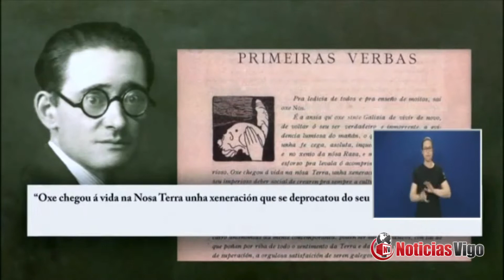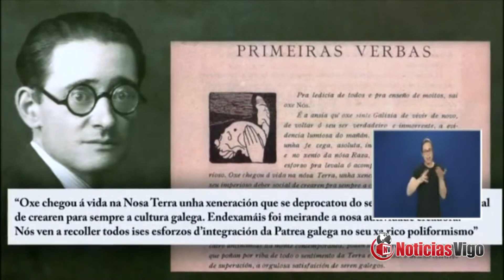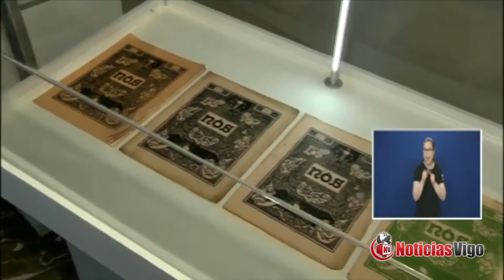Entrega das Medallas do Parlamento de Galicia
Coincidindo coa data na que se celebran  40 anos da promulgación do vixente Estatuto de Autonomía de Galicia, o Pazo do Hórreo acolleu este mediodía o acto de entrega das Medallas do Parlamento de Galicia que nesta edición recaeron, por decisión unánime da Mesa da Cámara, na totalidade dos integrantes da Xeración Nós, os seus discípulos e colaboradores.

As medallas, entregadas polos presidentes do Parlamento e da Xunta de Galicia foron recollidas polas fundacións que, a día de hoxe, perpetúan a memoria de catro dos fundadores da revista Nós: Otero Pedrayo, Castelao, Losada Diéguez e Vicente Risco.

O presidente do Parlamento. Miguel Ángel Santalices Vieira, explicou que “cando se cumpren 40 anos da promulgación do vixente Estatuto de Autonomía, homenaxear a Xeración Nós tórnase unha obriga inescusable”.

Recordou Santalices que a Galicia actual puido acceder á súa autonomía e se blindou como comunidade histórica grazas ao Estatuto plebiscitado en 1936, un documento que “non tería sido tal sen a conciencia galeguista espallada por moitos, tamén pola xeración Nós”.

Cosmopolitismo e vangarda na Galicia de hai 100 anos

Con esta distinción, o Parlamento de Galicia quere recoñecer  o “cosmopolitismo, europeísmo e vangarda” que Nós achegou á cultura galega, “sempre coa lingua como bandeira, hai agora cen anos”.

Explicou Santalices que coa distinción entregada este mediodía, o Lexislativo galego rende tributo “á memoria, ao exemplo de integridade, coherencia e fidelidade a Galicia, e ao legado intelectual dos fundadores de Nós”, como Antón Losada Diéguez, Vicente Risco, Alfonso Daniel Rodríguez Castelao, Arturo Noguerol, Florentino López Cuevillas e Ramón Otero Pedrayo. Tamén a Xavier Prado Lameiro, Ánxel Casal, Ramón Cabanillas e tantos outros –arredor de 200- que participaron no proxecto editorial da revista Nós. Un século despois da aparición do primeiro número, o presidente do Parlamento considerou que  esta publicación “resultou determinante para a posterior configuración de Galicia, como foran as Irmandades da Fala e como foi o Seminario de Estudos Galegos”.

Semente de galeguismo

“Uns e outros, desde Nós, espertaron e espallaron a semente galeguista que latía na cerna desta vella Gallaecia”, afirmou.

Trátase –agregou Santalices- dun “conxunto heteroxéneo de galegos bos e xenerosos que, nun tempo infinitamente máis difícil que o actual, foron quen de antepoñer a idea de Galicia a todo o demais”.

O presidente do Parlamento sinalou que os integrantes de Nós foron “auténticos heroes aos que debemos eterna gratitude por un sacrificio que apenas lles foi recoñecido en vida”. Recordou que “a guerra e a posguerra obrigaron a moitos dos colaboradores de Nós a pagaren un elevado prezo, nalgúns casos coas súas propias vidas”.

Lealdade a Galicia

Por iso, “fose desde a Galicia territorial, fose desde a Galicia exterior, uns e outros mantiveron a súa lealdade, e o servizo a Galicia é a causa galeguista”.

Santalices parafraseou a Churchill cando subliñou que “nunca tan poucos fixeron tanto por tantos”, malia a modestia material de Nós, unha revista concibida un serán do mes de San Xoán de 1920 en Pontevedra e que apenas tiraba entre 300 e 500 exemplares nun momento no que o analfabetismo roldaba o 50% en Galicia”.